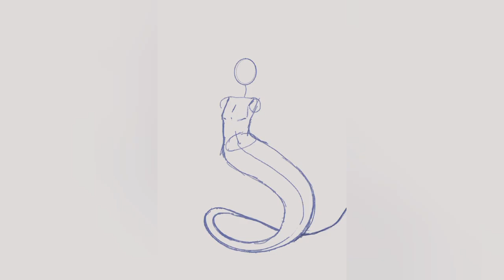character design - stingray - merman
hello! and welcome back! this is my channel and my name is alpha! i hope you enjoy this video, and if you enjoy what i do here then feel free to hit that subscribe button and cute little bell, leave a like if you feel like it, and if that is not enough then check out my other video's they're pretty cool!
and if you so feel inclined and want to see my work more often then check me out on Instagram and tiktok! my name is Alpha Lee Crethers across all platforms if i exist on it.